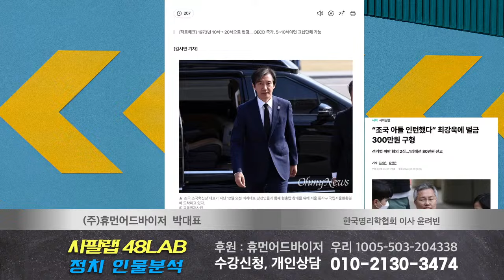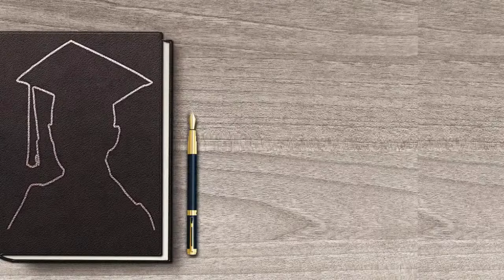[ 정치인의 운명 ] 조국 당대표 vs 윤석열 대통령의 운명